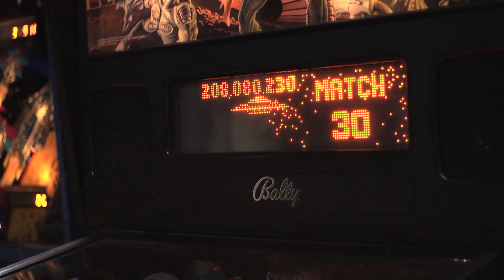Pinball Donut Girl Trailer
for the latest news on the film.  Re-discover pinball in this indie comedy about love in a donut shop. Cast includes Jane Wiedlin, Brian J. Patterson, and Jeri Ellsworth.  Debut screening at the 2012 Pacific Pinball Expo September 22, 2012!